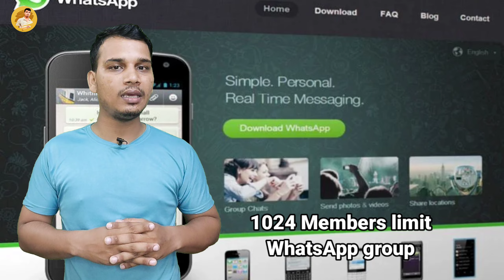WhatsApp New Update? | WhatsApp Group Latest Update | Social Media Update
hello doston aaj ki yah video WhatsApp per aaiae ek latest update ko lekar hai doston agar aap WhatsApp application ka use karte hain chats aur video calling audio calling karne ke liye to fir aapko is update ko Janna behad jaruri hai aur doston yah Jo update I hai yah sabhi ke liye important hai.

 doston yah update hai group ko lekar agar aap WhatsApp ka use karte hain to aap sabhi jante Hain ki aaj ham WhatsApp per ek group banaa sakte hain jismein ham maximum abhi ke samay mein 512 logon Ko add kar sakte hain lekin is update ke bad Jo is video. is video ke madhyam se maine aapko batai hai ki is update ke aane ke bad aap jab ek Naya group banaenge WhatsApp per to aap apne group ke andar 1024 logon Ko jod payenge iska sidha sa matlab yah hota hai ki aapke Jo member limit hai group mein join karne ki usko ab WhatsApp mein double kar diya hai to.

doston mere is video Ko dekhkar agar aapko kuchh nahin jankari mile to hamari is video ko like Karen share Karen channel ko subscribe Karen aur aise knowledge ful videos ko future mein dekhne ke liye.

video ko complete dekhne ke liye aap sabhi ka बहुत-बहुत dhanyvad.

WhatsApp new update for users
WhatsApp group member limit
group member limit increased on WhatsApp
latest update for WhatsApp group users
WhatsApp update 2022
good news for all WhatsApp users